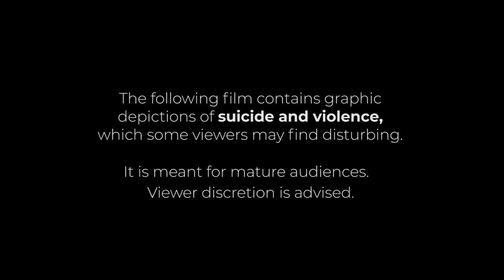Band-Aid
A young woman has torn herself apart into two beings. A happier self and her ordinary self. This film is an ode to mental health.